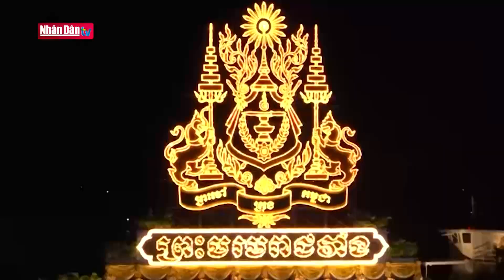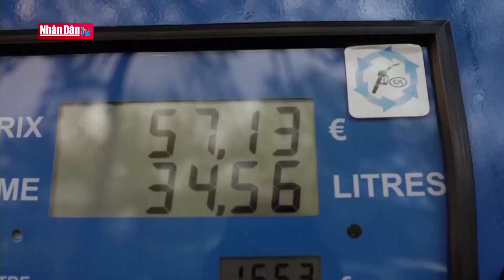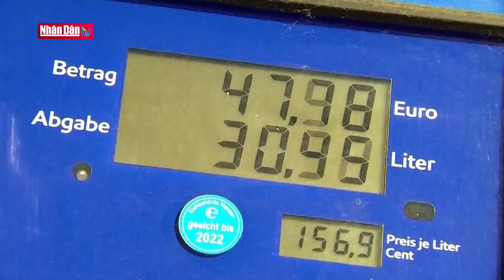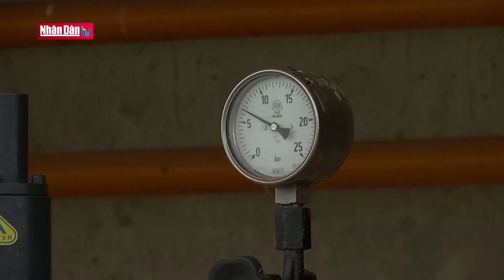Trung Quốc phong tỏa thành phố 3,5 triệu dân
Trung Quốc phong tỏa thành phố 3,5 triệu dân | Truyền Hình Nhân Dân
1. Dự Báo Thời Tiết Hôm Nay